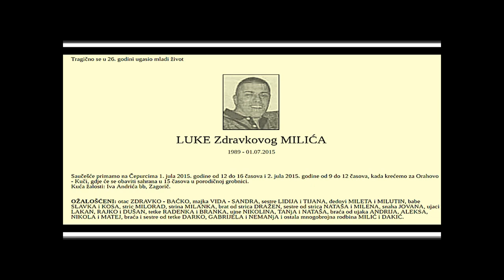LUKA MILIĆ(25) 30.06.2015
Zdrav­ko Bać­ko Mi­lić, otac Lu­ke Mi­li­ća ko­ji je 30. ju­na 2015 go­di­ne ubi­jen u pod­go­rič­kom lo­ka­lu „Raj­ska pti­ca”, tvr­di da je nje­gov sin ubi­jen na naj­svi­re­pi­ji na­čin. Mi­lić ka­že da je ubi­ca nje­go­vog sin ot­kri­ven, ali da se po­sta­vlja pi­ta­nje ko su u bi­li po­ma­ga­či u ovom zlo­či­nu
– Naš sin Lu­ka Mi­lić je stri­je­ljan s le­đa, plan­ski, sa pred­u­mi­šlja­jem, na naj­svi­re­pi­ji i naj­pod­mu­kli­ji na­čin. Ubi­ca Ne­ma­nja Vid­mar je na­pu­stio lo­kal „Raj­ska pti­ca” za­mo­liv­ši Alek­san­dra Bo­ri­či­ća da ga od­ba­ci do ku­će da bi na­vod­no uzeo te­le­fon, što je Alek­san­dar i ura­dio, a on­da na­sta­vio sa svo­jim oba­ve­za­ma, pri­ča Mi­lić.
Ne­ma­nja Vid­mar (25), ko­ji je op­tu­žen za ubi­stvo Mi­li­ća, vra­tio se u lo­kal na­kon 40-50 mi­nu­ta auto­mo­bi­lom „opel kor­sa” ze­le­ne bo­je.
– Par­ki­rao se i iza­šao iz vo­zi­la, a imao je pi­štolj pri­slo­njen uz bu­ti­nu. Pri­šao je sto­lu za ko­jim su sje­dje­li naš Lu­ka, Dra­žen Bo­ri­čić i Mom­či­lo Mo­ja­še­vić. Ka­da se na­šao na me­tar od njih, po­di­gao je pi­štolj i okre­nuo ga u le­đa na­šeg po­koj­nog Lu­ke. Vi­djev­ši to, Dra­žen Bo­ri­čić je vri­snuo i pro­bao da po­vu­če Lu­ku, ali ni­je bi­lo spa­sa. Ubi­ca Ne­ma­nja Vid­mar je bio br­ži i is­pa­lio je bez upo­zo­re­nja me­tak u le­đa na­šem Lu­ki ko­ji mu je pro­bio lo­pa­ti­cu, plu­ća, sr­ce – pre­pri­ča­va Mi­lić de­ta­lje kob­nog in­ci­den­ta u ko­jem je iz­gu­bio si­na.
Mi­lić ka­že da se Vid­mar tu ni­je za­u­sta­vio, već da je pri­šao nje­go­vom si­nu s le­đa, pu­ca­ju­ći mu u kuk.
– Dok je pr­šta­lo, Mo­ja­še­vi­ć je, ka­ko je is­pri­čao, po­bje­gao u prav­cu par­kin­ga, a Bo­ri­čić put fon­ta­ne ko­ja se na­la­zi u sre­di­štu lo­ka­la. Mo­ja­še­vić je u mo­joj ku­ći ne­ko­li­ko pu­ta pri­čao o kob­nom do­ga­đa­ju. Go­vo­rio je: `Ne, ta­ko mi Bo­ga, isti­na je, ni­je me­ne htio da ubi­je, ali Dra­že­na Bo­ri­či­ća je­ste i na nje­ga je pu­cao u prav­cu fon­tane`” – do­da­je Mi­lić.
On je ogor­čen jer je Mo­ja­še­vić pred tu­ži­o­cem i svje­do­če­ći u su­du iz­nio dru­ga­či­je de­ta­lje od onih ko­je mu je is­pri­čao na­kon tra­ge­di­je.
– Mo­ja­še­vić pri­ča ka­ko je Vid­mar do­šao iz mra­ka i pu­cao po­koj­nom Lu­ki u le­đa, bez upo­zo­re­nja, br­zo, muč­ki, a ka­da je mu­če­nik pao on­da mu je pu­cao u gla­vu i no­ge. Na­ma je ka­zao ka­ko se obra­tio Vid­ma­ru: „Ne, Bog te ubio. Šta ura­di”. Da­lje je go­vo­rio da se ra­zu­mi­je u oruž­je, ali da ta­ko bru­tal­no ubi­stvo u ži­vo­tu ni­je vi­dio – pre­pri­ča­va otac ubi­je­nog mla­di­ća raz­go­vor sa Mo­ja­še­vi­ćem.
Tvr­di i da je Mo­ja­še­vić na su­du iz­nio isti­ni­te de­ta­lje.
– Tač­no je da si bio na sa­hra­ni, hva­la ti za to. Re­kao si da ti je žao i jed­nog i dru­gog. Hva­la ti na ža­lo­sti za na­šeg mu­če­ni­ka Lu­ku, ali ovim pu­tem te mo­li­mo: pre­ža­li, ne žali vi­še! Re­kao si da si bio drug i sa Lu­kom i sa Ne­ma­njom. Sa na­šim mu­če­ni­kom vi­še ne­ćeš bi­ti jer je na­pu­stio ovo­ze­malj­ski ži­vot, iako se za to ni­je pi­tao. Je­si li ti bio nje­gov drug ne znam, ali sa si­gur­no­šću tvr­dim da on je­ste te­bi i mno­gim dru­gim. Lu­ka je bio kum ku­mu, brat bra­tu, drug dru­gu, bio je drug i ne­dru­gu, na­ža­lost. Ta­kav je ro­đen, ta­kav je bio. Sa ubi­com bu­di drug i da­lje, ne­ka ti je sa sre­ćom. Za ubi­com ža­li do mi­le vo­lje, to je tvo­je pra­vo i stvar lič­ne emo­ci­je – po­ru­čio je Mi­lić Mo­ja­še­vi­ću.
Ka­zao je i da su tač­ni na­vo­di Mo­ja­še­vi­ća da je do­la­zio kod nje­ga ku­ći, ali da ga ni­je na­šao, te da su se sre­li na­kon ne­ko­li­ko da­na. Mi­lić tvr­di da je kod Mo­ja­še­vi­ća išao za ob­ja­šnje­nje pri­če ko­ju je oko tra­gič­nog do­ga­đa­ja iz­nio u nje­go­voj ku­ći i na­kon iz­ja­ve ko­ju je 4. ju­la dao me­di­ji­ma, a ko­ja je su­prot­na onoj iz tu­ži­la­štva.
– Ka­da sam čuo tvo­ju iz­ja­vu bio sam vi­še ne­go za­pre­pa­šćen. Za­što, mi to ne zna­mo, ali to je tvoj iz­bor. Ni od me­ne ni od mo­je po­ro­di­ce ni­ka­da ni­si do­bio ni­ka­kvu su­ge­sti­ju ni­ti uput ka­ko ćeš i šta re­ći, osim mol­be da ka­žeš isti­nu i sa­mo isti­nu – do­da­je Mi­lić.

Mo­ja­še­vić je ne­dav­no svje­do­čio u pod­go­rič­kom Vi­šem su­du na su­đe­nju Vid­ma­ru, ka­da je su­di­ji ka­zao da ni­je vi­dio ko je ubio Mi­li­ća.

– Što se ti­če ža­lo­sne vr­be i da­te ža­lo­poj­ke – ob­ja­šnje­nje je da se stvar de­ša­va 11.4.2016, a to je de­set da­na vi­še od 1.4.2016, pa ako ne­ko ka­sni de­set da­na i osta­je na april­skoj ša­li mo­že bi­ti da je ša­la ili laž pr­vo­a­pril­ska u na­ro­du laž. Mo­žda ti su­je­ta di­ra sa­vjest i iza­zi­va pad. Ako je ta­ko, na­ma je žao, ali mi ni­smo adre­sa za po­moć. Ako ti ne mo­že­mo po­mo­ći, imaš mo­ju ri­ječ ne­će­mo ti ni od­mo­ći, sa­mo se sklo­ni od kle­ve­ta i la­ži i mak­ni se od nas! Hi­je­ne su u pre­ri­ji i ne­do­stup­na im je ci­vi­li­za­ci­ja – na­veo je Mi­lić.
Lu­ka će ži­vje­ti vječ­no!